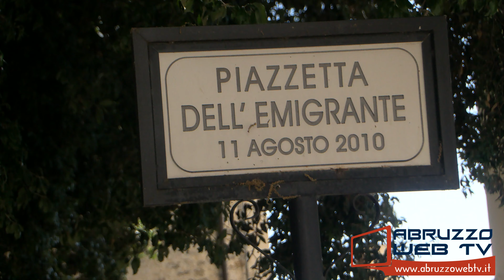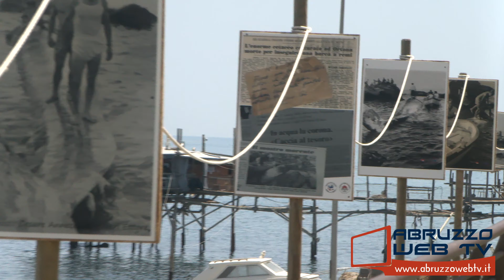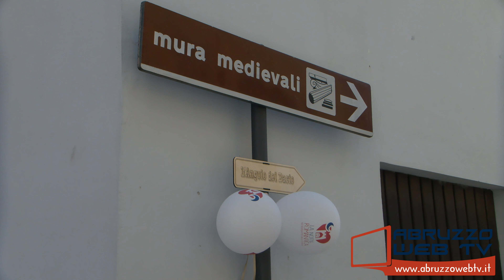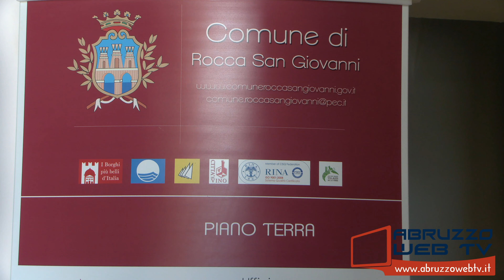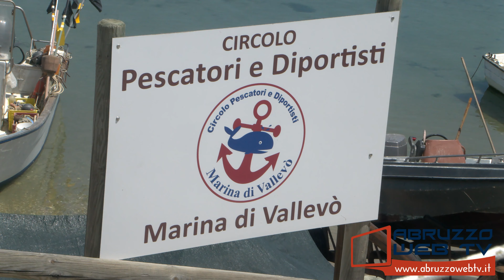Rocca San Giovanni Una boccata d'Arte 26 06 2022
Rocca San Giovanni: Una boccata d'Arte
26/06/2022